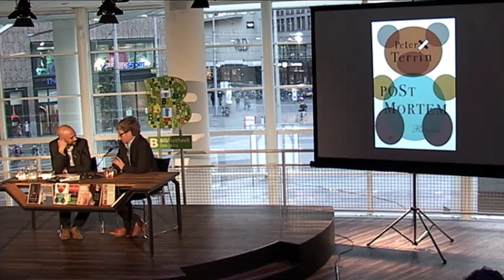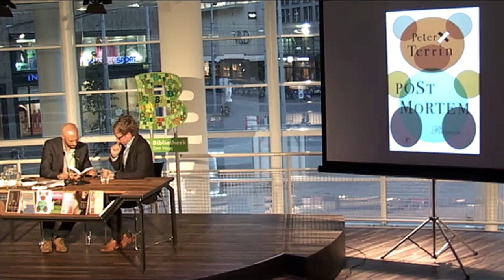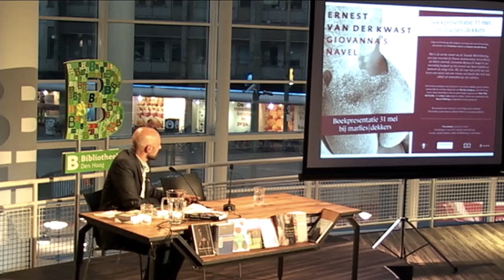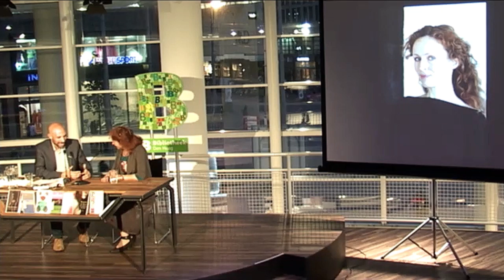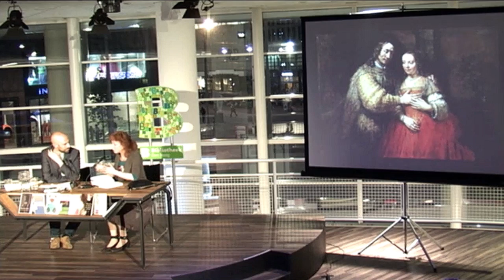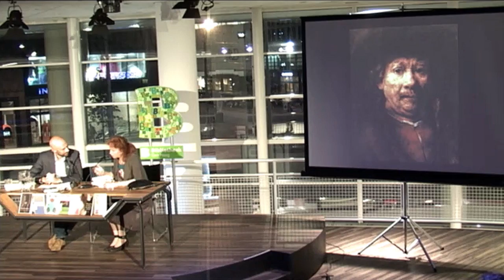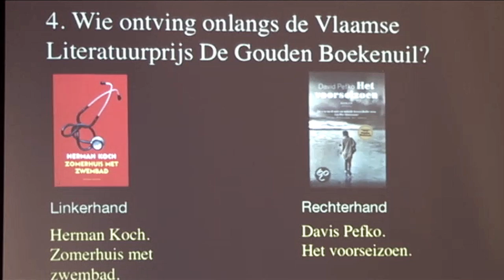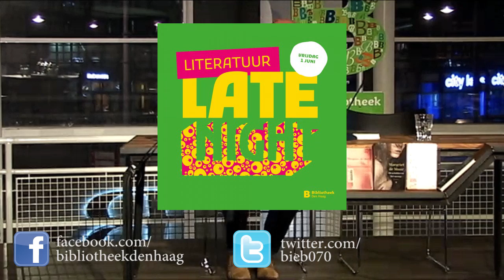Margriet de Moor, Peter Terrin en Anne Soldaat bij Literatuur Late Night (01 juni 2012)